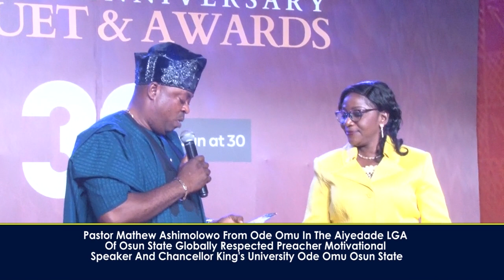THE 30TH ANNIVERSARY OF THE CREATION OF OSUN STATE